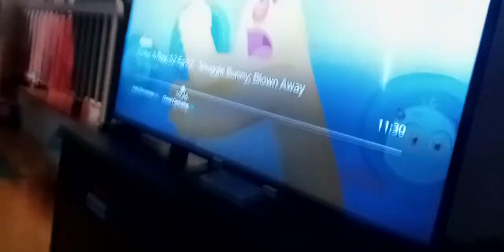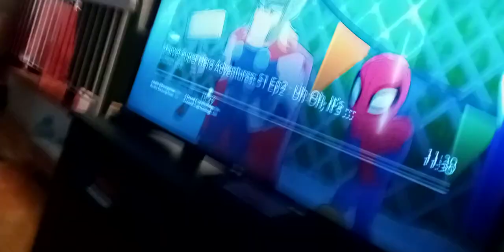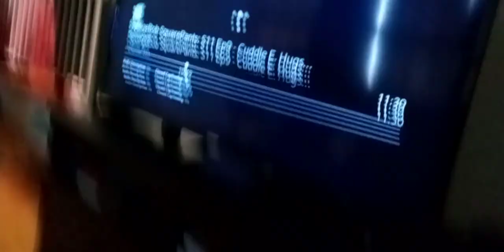3 viruses shark beasts squeezes tyler Shoppe Kevin & roach with their tails, leaps, throws them down